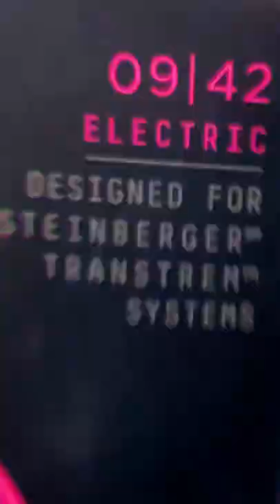😂 when you want to change your guitar strings but this happens 😂 epic fail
That's what happens when you actually wanted to create a string changing shorts but thinks don't work out as planned... Woop. Epic Fail incoming!

Jassy // JJ's One Girl Band

🎸 GEAR USED 🎸

- Reaper Software

🎸MY GUITAR🎸
- ♪ Ibanez AZ47P1QM-BIB  ♪